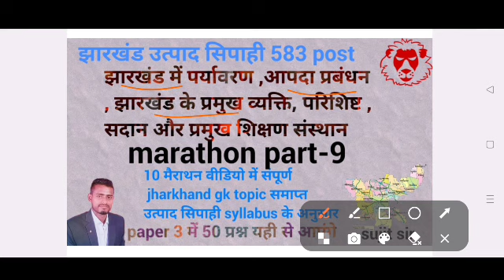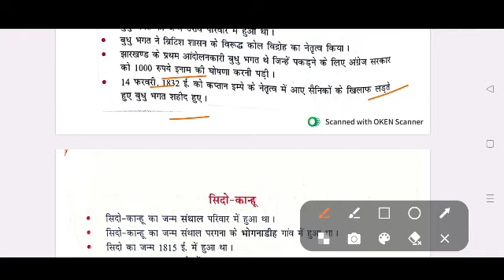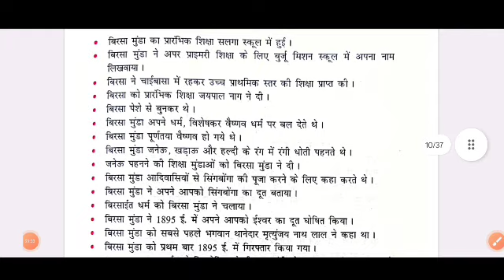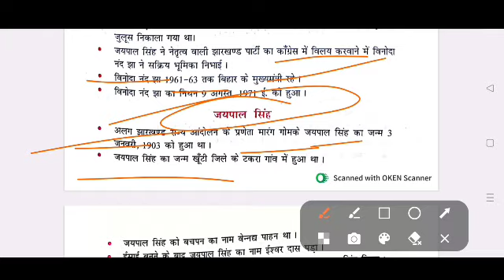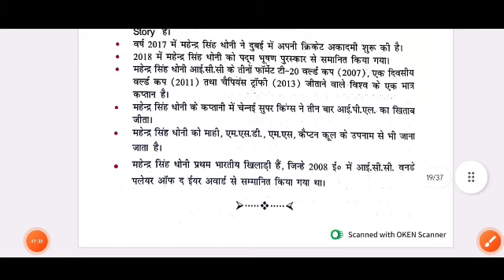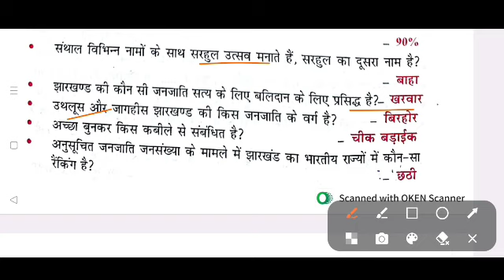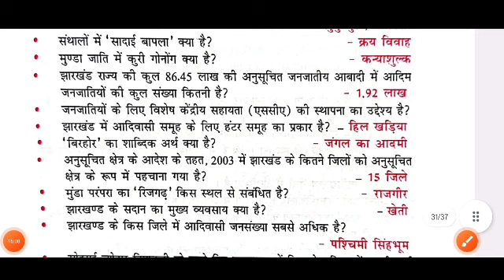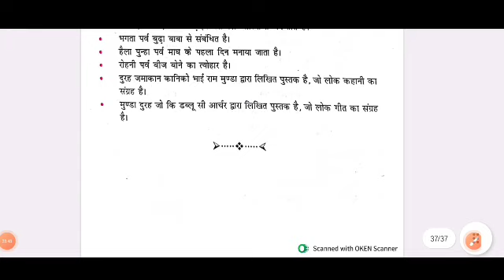झारखंड में पर्यावरण |आपदा प्रबंधन |झारखंड के प्रमुख व्यक्ति |परिशिष्ट,सदान और प्रमुख शिक्षण संस्थान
jsscpariksha

m/DgMhw6dpnWu8RMWFMa4rby